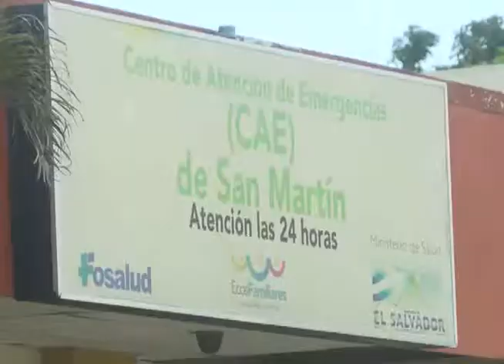DOBLE HOMICIDIO EN SAN BARTOLOMÉ PERULAPÍA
Dos hombres perdieron la vida y uno más resulto con lesiones tras ser atacados por desconocidos en San Bartolomé Perulapía, departamento de Cuscatlán, una de las víctimas es un empresario.